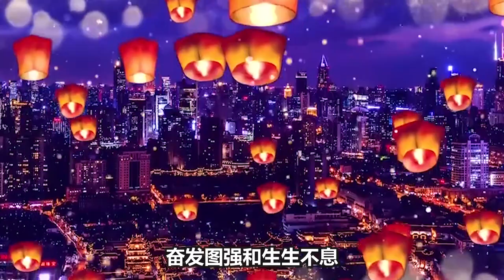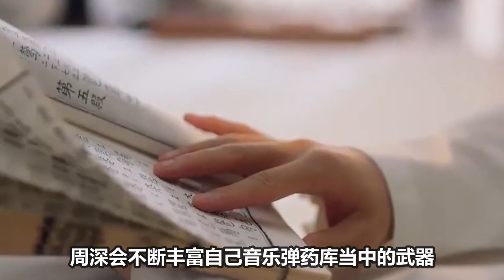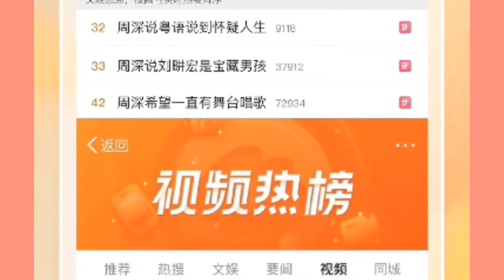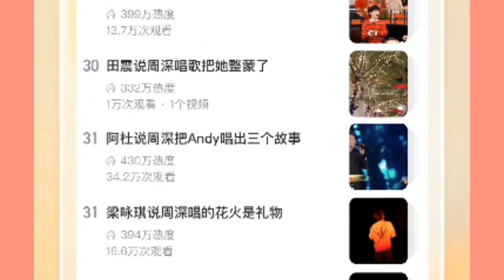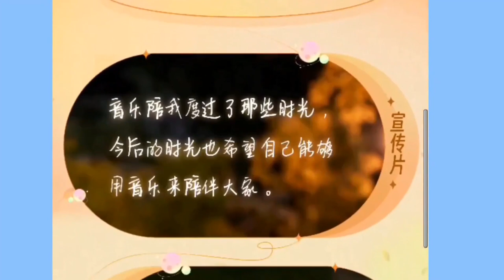【周深】讲英文好苏！听周深演绎不同戏曲风格，越剧版《大鱼》一开口惊“呆”众人！太惊艳了！